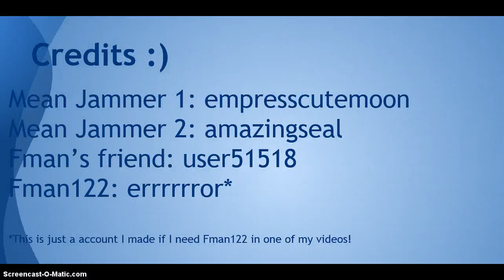Fman122' s Story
This is the story of why Fman122 became a hacker.